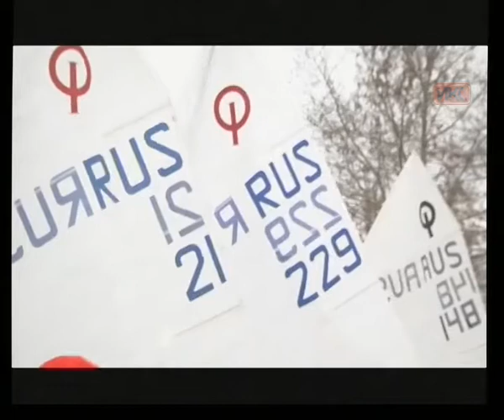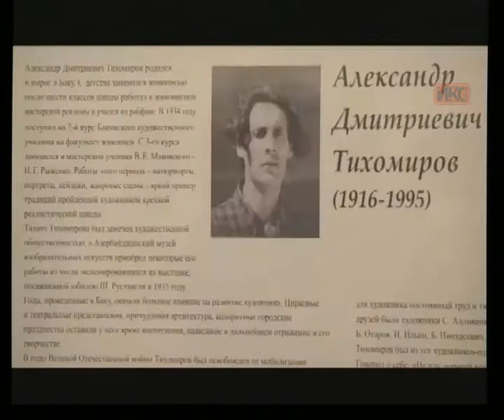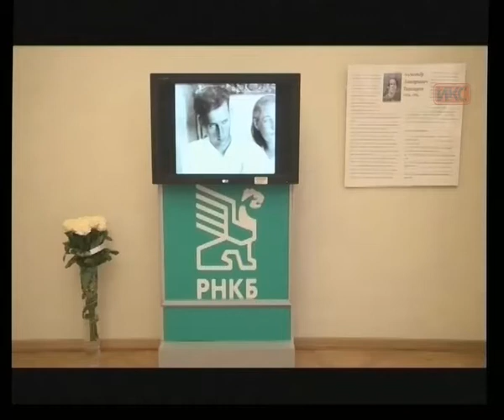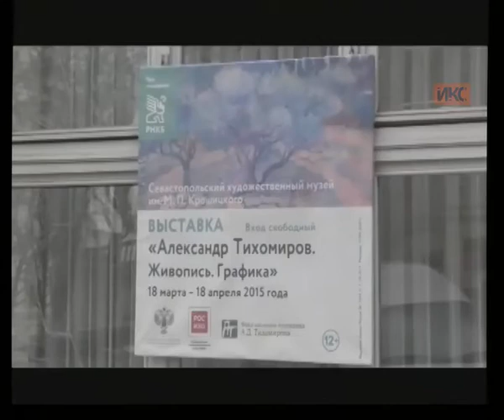Выпуск новостей от 24 марта (17:00)